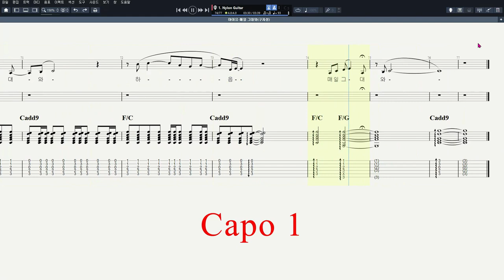아이유 - 매일 그대와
악보 ↓↓↓↓↓↓↓↓↓↓↓↓↓↓↓↓↓↓↓↓

음원제작 : Guitar Pro 7
CPU : i5-4690
그래픽카드 : GeForce GTX 750
RAM : DDR3 8GB
편집 : 곰믹스